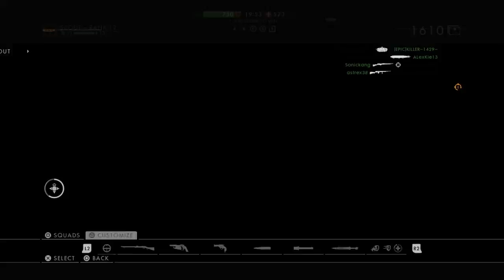UK ARMY recenting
Pm me to party and must be 13+ plus to join and